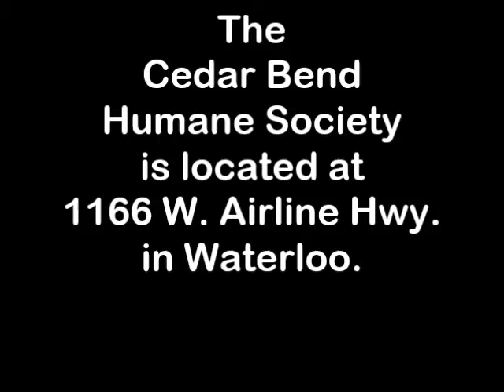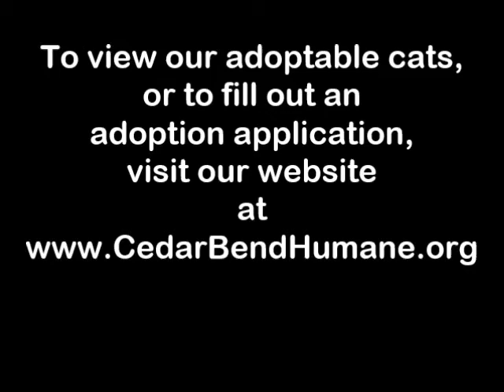Black Cats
Black Cats Rule!  Now through Sunday, we're waiving the adoption fee for ALL black and partially black cats at the Cedar Bend Humane Society in Waterloo!